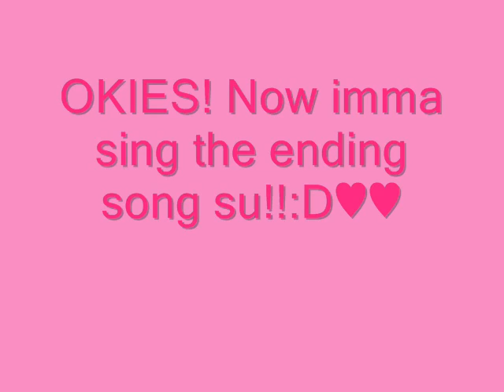Re: Kamichama Karin Auditions (Open)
YAY!! HERES MY AUDY FOR KARIN SU!!! AND MY AUDY FOR THE ENDING SONG SINGER SU!!!HOPE YA LIKE IT!!:D